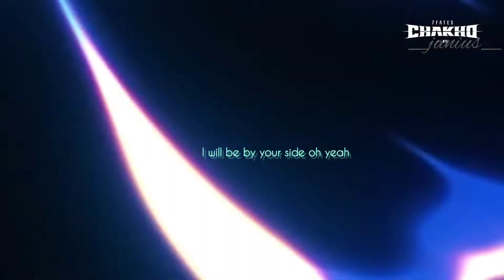STAY ALIVE by Jungkook lyric video (1 min/ eng)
Song: STAY ALIVE (7 Fates: Chakho)
Artist: JEON JUNGKOOK (BTS), Prod. by MIN YUNKI (BTS)